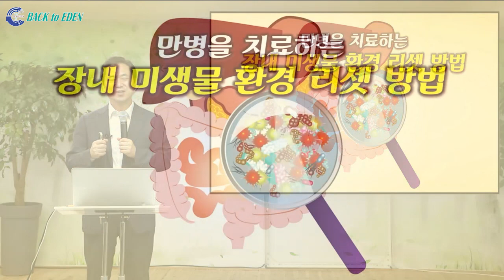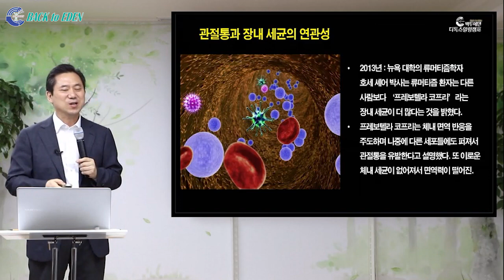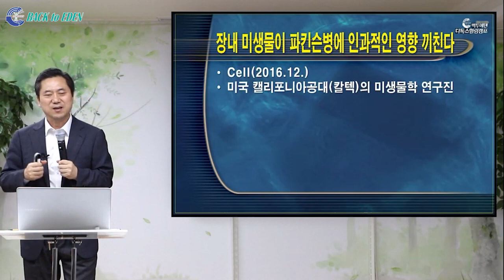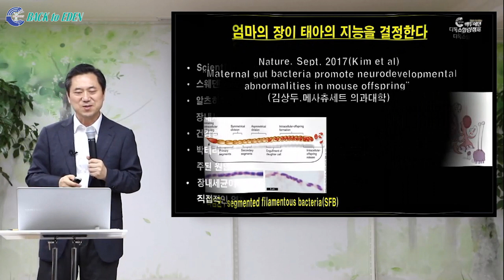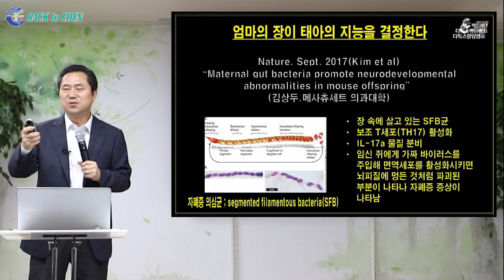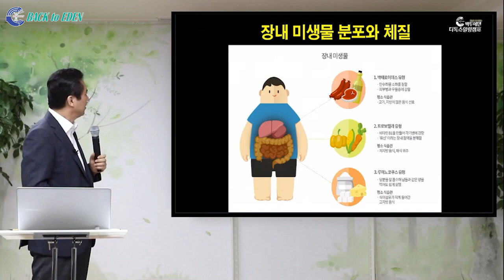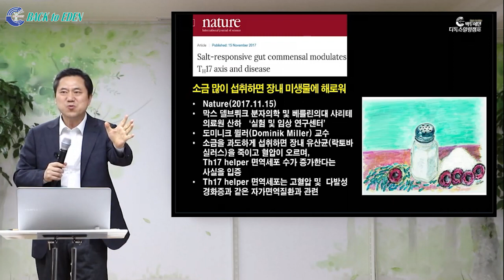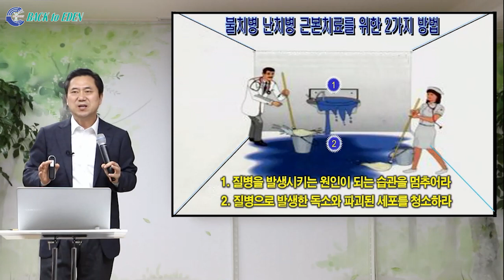[건강강의] 만병을 치료하는 장내 미생물 환경 리셋 방법 [백투에덴 양일권박사]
3:34 장을 리셋해야 하는 이유, 뚱보균의 정체
8:03 여러 질병을 유발하는 과민성대장증후군, 완치된 기적의 치료사례
14:38 파킨슨 질병을 일으키는 균을 알면, 더 이상 불치병이 아니다(다수의 치료사례)
20:35 치매를 이기는 유일한 방법, 장내미생물을 알면 보인다
23:50  엄마의 장 건강이 태아에게 미치는 영향
29:15 장 건강 회복을 통해 질병의 근본적인 원인을 치료하는 3가지 치유 시스템
33:05 장을 리셋하는 첫 번째 방법
42:48 현대의학이 치료할 수 없는 다발성경화증 더 이상 불치병이 아니다?
48:13 장을 리셋하는 두 번째 방법

※ 주소         : 강원도 속초시 청봉로 5길 29 (설악동 254번지)
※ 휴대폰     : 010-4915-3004